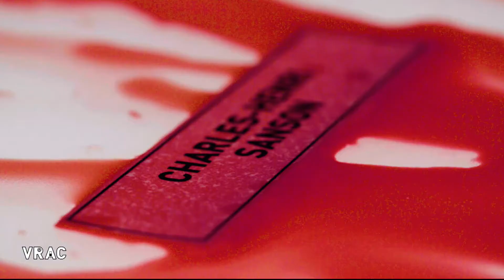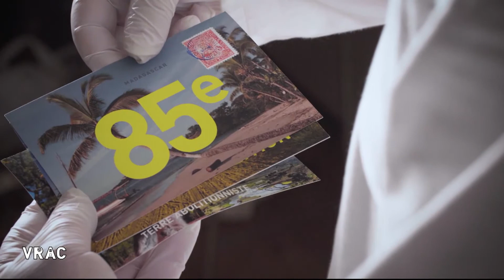En vrac du 10/10 - La peine de mort - Canalbis - CANAL+